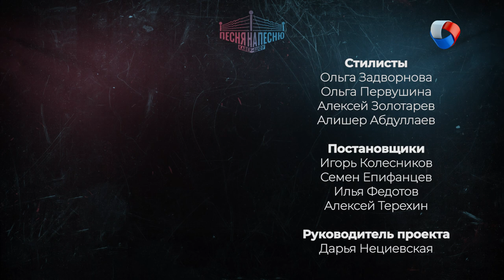Метал | Кавер-шоу «Песня на песню» #4 (2020)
Вас ждёт самый тяжёлый и самый громкий выпуск кавер-шоу «Песня на песню»! На музыкальном ринге сойдутся металлисты: группы Kill Religion и Sensorium. Оценивать их выступления будет жюри, в которое вошли заслуженный артист России Александр Олешко, оперный и эстрадный певец Дмитрий Янковский, композитор Григорий Гладков и музыкальный продюсер Андрей Маликов.

Каждую СУББОТУ в 19.00 и 19.30 на телеканале «Продвижение» (ОМСК).